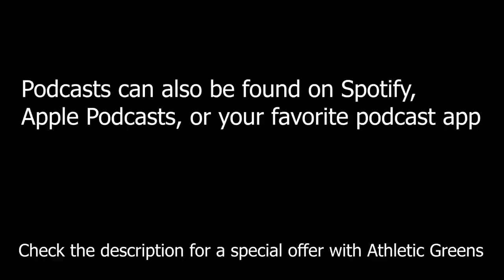Hitting That Bid With The JuJu King, Yashu Sharma - Farzad Mesbahi Podcast #010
Yashu runs the channel Hit That Bid, which tracks daily macro movements as well as Tesla stock alongside the JuJu gang. We talk positivity, the upcoming macro markets, many things Tesla, and other awesome topics.

Timestamps:
00:00:00 Talking streaming vs. recording
00:03:05 Positivity and the JuJu Gang
00:11:59 Why leaning into negativity is a losing formula
00:18:20 The role of analytics in YouTube
00:21:00 Preventing burnout when chasing things you enjoy
00:25:20 Being present
00:27:40 How long doing YouTube and what were you doing before?
00:31:30 Was COVID a catalyst in your journey?
00:36:15 When did you get into Tesla?
00:43:05 Did you expect Tesla's price appreciation?
00:46:55 The ICE demand cliff - has it begun?
00:57:10 Is a recession looming?
01:03:30 Is labor participation going to stay this low?
01:08:35 Tesla's recent price increases
01:14:05 Could recent inflation accelerate FSD adoption?
01:18:50 Thoughts on Palantir
01:23:44 How will Tesla do in 2022?
01:35:55 A series of very important questions